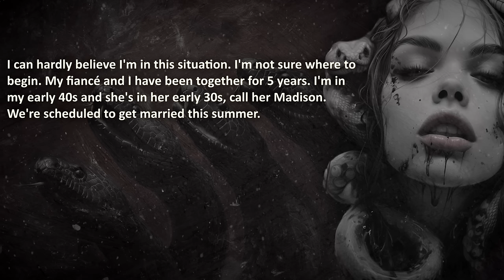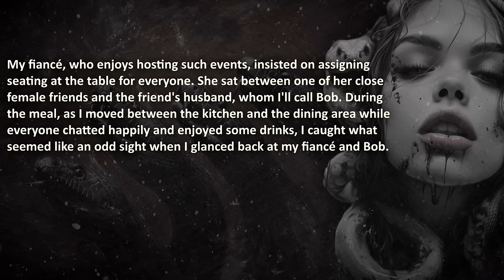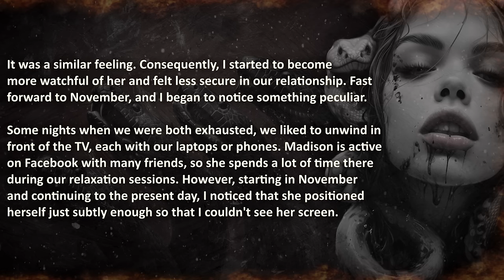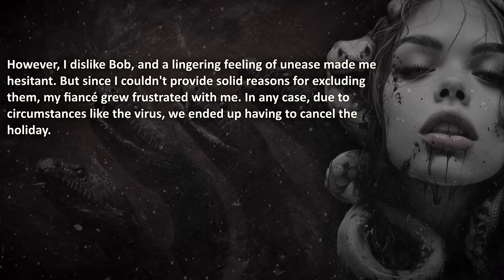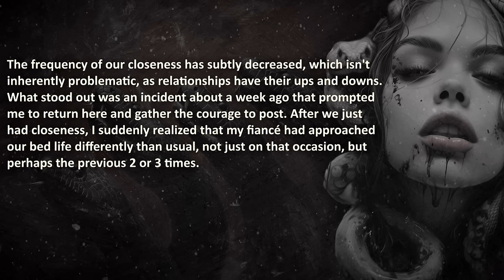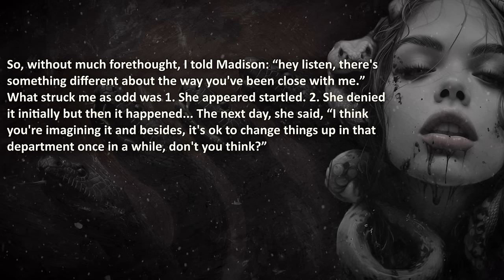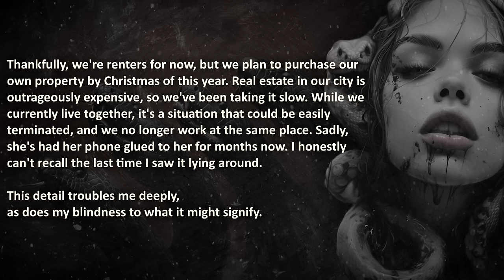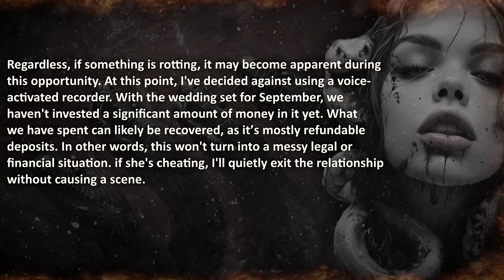Chad REJECTS Manipulation From CHEATING Fiancé And Her INFLUENTIAL Family… 🔥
"A stunning beauty, intimidating to simps. With influential parents, willing to bribe her cheating away. Could you, stand your ground like O.P.?"

00:00 – "Introduction"
00:43 –  “Start”
05:08 –  “Update 1”
08:03 –  “Update 2”
10:33 –  “Update 3”
16:51 –  “Update 4”
20:23 –  “Update 5”
30:07 –  “Update 6”
38:39 –  “Update 7”
44:24 –  “Update 8”
50:13 –  “Update 9”
52:45 –  “Update 10”
57:24 –  “Update 11”
58:03 –  “Update 12”

🔥 WARNING: this cheating story might be upsetting to cheating fiancé's and toxic influential family members...

💣 More?
💣 Cheating Wife REGRETS Mistaking Simp Husband, UNLOCKING his Inner-SIGMA… 🔥🔥

Credits;
(creativecommonslicenses)